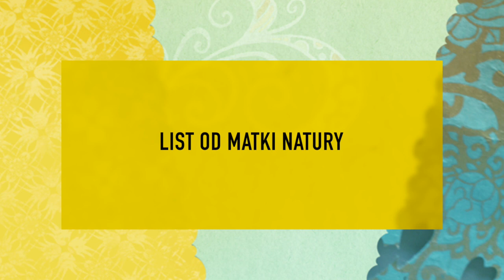LIST OD MATKI NATURY W SPRAWIE CHWASTÓW / LETTER FROM MOTHER NATURE CONCERNING WEEDS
Czy możemy pozbyć się chwastów? Nie, nie w sposób, o jakim marzymy. Wyrywamy chwasty i one już w ogóle nigdy nie odrosną. Chwasty mają fundamentalne zadanie do wykonania, chronią nasze życie. Jak to? Zapytamy. Dziś nie rozumiemy matki Natury. Musimy znów uczyć się jej języka, współpracować z nią, a wtedy... może pozwoli nam na życie bez chwastów?
www,kwantomed.pl
Dane konta: Kwantomed
KONTO: Santander Bank Polska
wpłata w PLN: 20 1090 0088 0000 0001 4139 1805